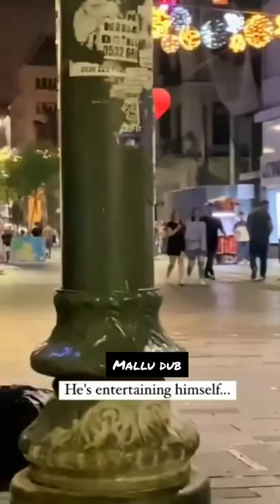പഴം😂😂😂😈🐈‍⬛|Animal fun dub 241| cat dog|malayalam_dubbing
THANKYOU ALL FOR YOUR SUPPORT GUYS, KEEP GIVING IT MORE & MORE
The actual moto of these type funny dubbing is to make you guys smile for a moment thats it.

This is a malayalam funny dubbing video of motivation Watch the scene in malayalam and subscribe ,share coment and enjoy🥰🥰.this video is just for entertainment and doesnot intend or hurt any one